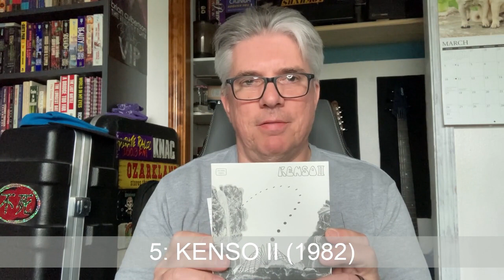Japanese Prog Fusion! Ranking the Kenso Albums from Worst to First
My ranking of the nine studio albums by the Japanese Prog/Fusion outfit Kenso!

You can hear my "Best-of" Kenso mix CD here!

1:11 About Kenso
2:01 Album #9
3:41 Album #8
4:25 Album #7
4:52 Album #6
5:37 Album #5
6:02 Album #4
6:46 Album #3
7:39 Album #2
8:01 Album #1
8:46 Wrapping up

Mike Alba - Guitar
Jason Gajda - Keyboard
Stephen Karnas - Bass guitar
Mike Nelson - Guitar
Andre Schillaci - Drums
Recorded 9 August 1992 in Hermosa Beach, California